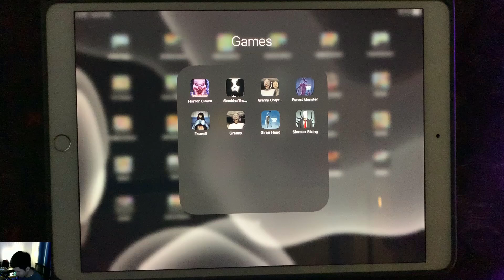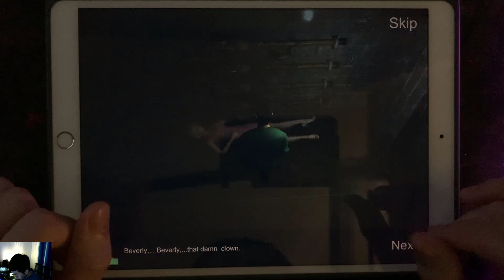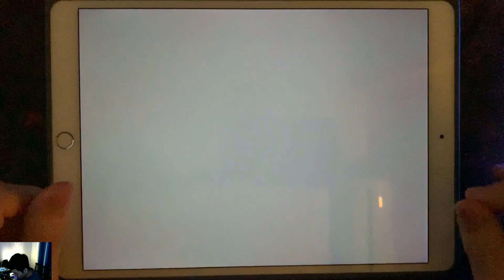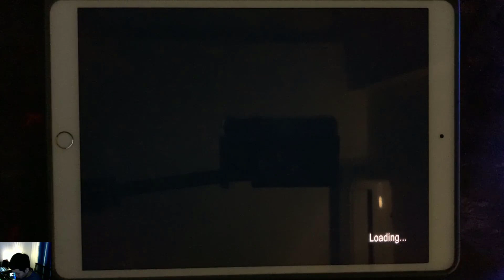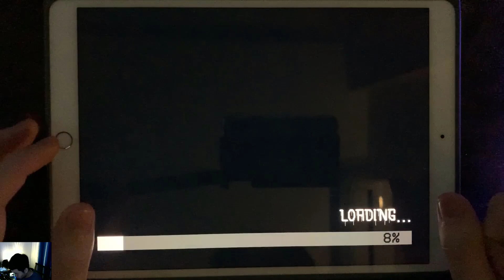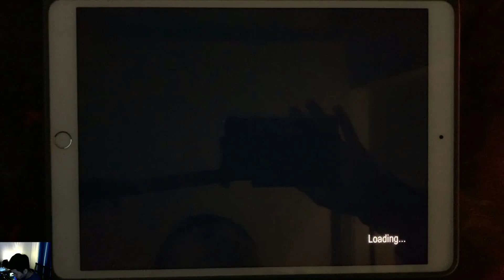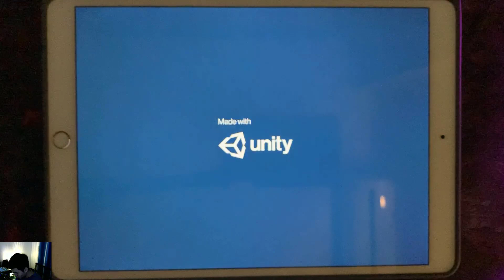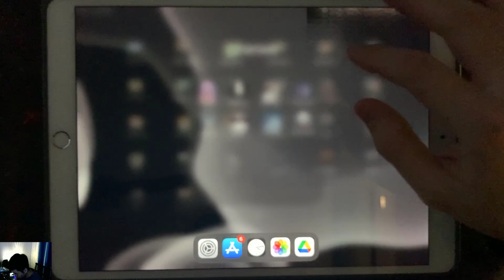Horror Clown,Slendrina The School,Granny 2,Forest Monster,Found,Granny,Siren Head,Slender Rising,...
IT Horror Clown, SlendrinaTheSchool ,Granny Chapter Two,Forest Monster,Found,Granny,Siren Head,